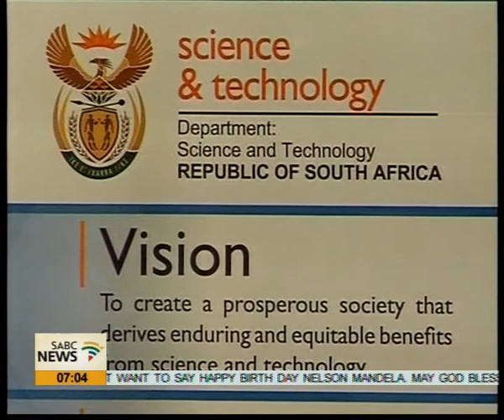'SA more than capable to host SKA'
Director of the Square Kilometer Array or SKA, Bernie Fanaroff, says South Africa now has to prove that it has more than just the capability to host this multi-billion rand science project.